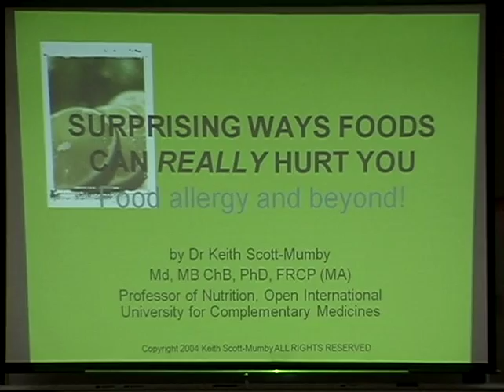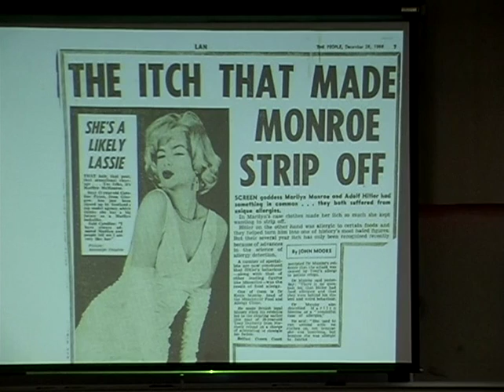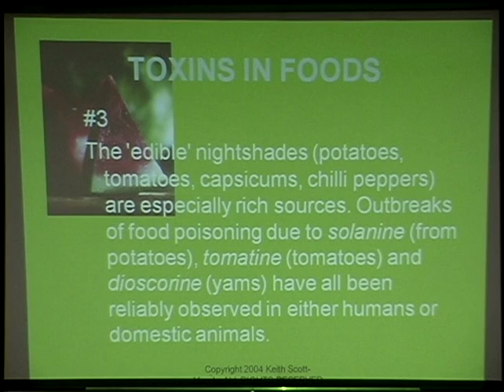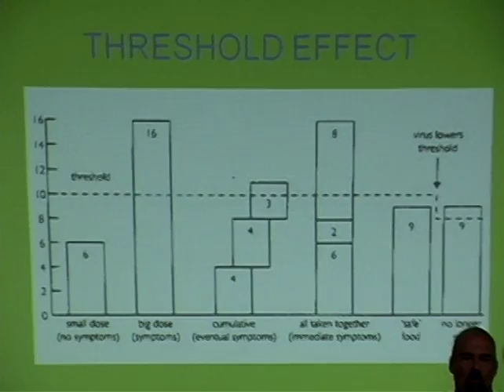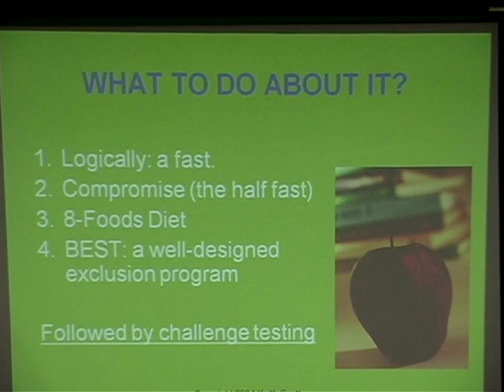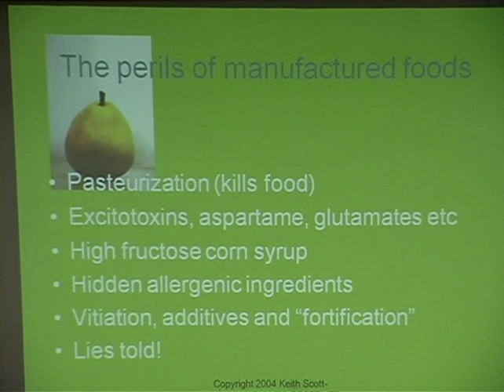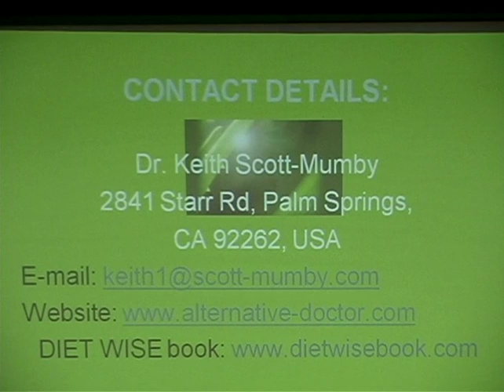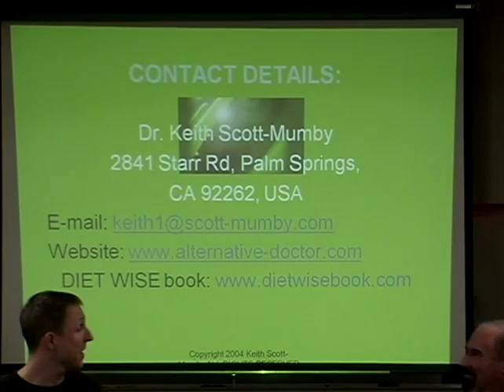Surprising Ways That Foods Can Really Hurt You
Professor of Nutrition Dr. Keith Scott-Mumby from the UK speaking at the Smart Life Forum on the topic Surprising Ways That Foods Can Really Hurt You.